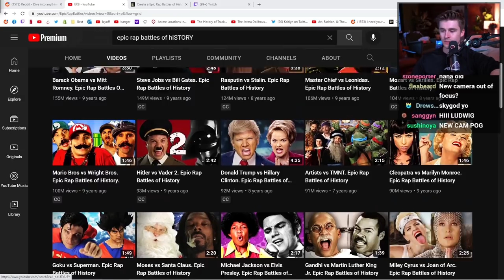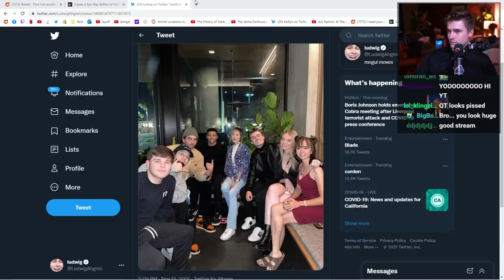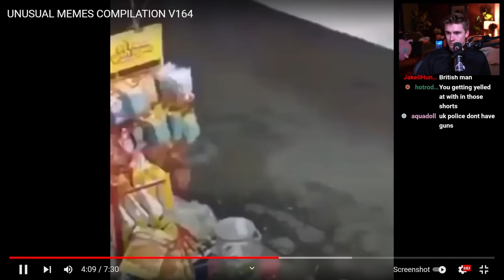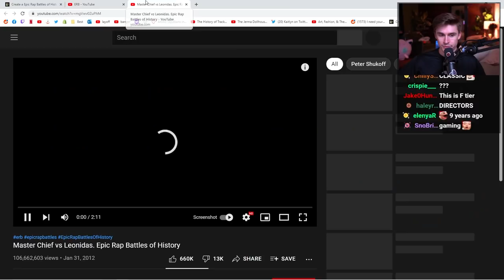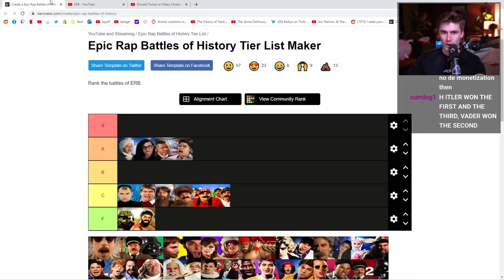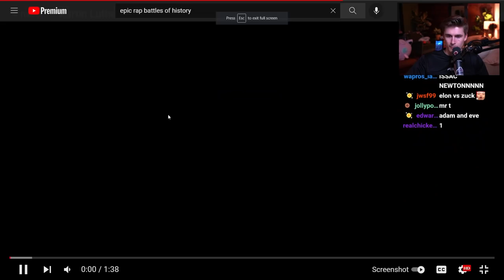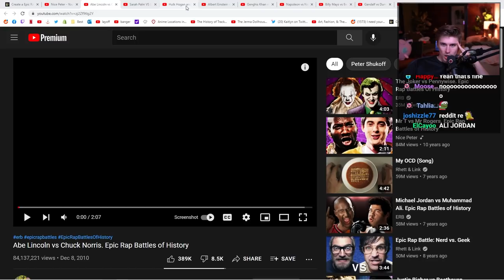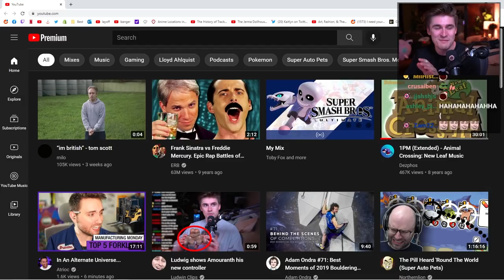Ranking the BEST Epic Rap Battles of History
In this VOD, Ludwig reacted to Unusual Memes and ranked the most popular Epic Rap Battles of History.

0:00 Talking with chat
36:07 Reacting to Unusual Memes
1:03:00 Ranking Epic Rap Battles of History